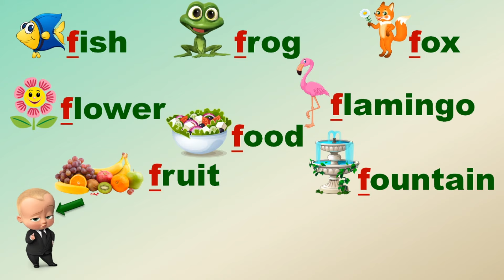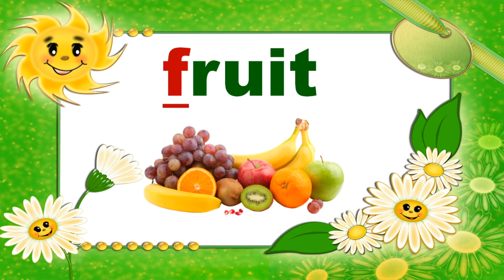Літера F. Англійський алфавіт. Вивчаємо слова на літеру F. Англійська для дітей. English for kids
Продовжуємо серію відеоуроків з англійського алфавіту. У цьому відео вивчаємо англійську літеру F та слова, які починаються з цієї літери.
Приємного перегляду!